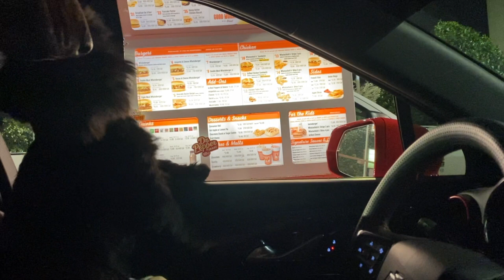ADVENTURES IN THE CAR WITH MY DOGS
HI! Thanks for reading' this lil box of words!!! I'm Scott Scott the Scottish Terrier and you are on the best channel here on the Tube...but you already know that!!! Enjoy this video compilation of me and my lil sis Mercy havin' fun in the car!!!
Luv,
Scott Scott

P.S. Did you know my Mom let me have my own email?! Find it below!!

//Do you luv BARK BOX like we do?
Use Scott Scott's link and receive a FREE MONTH!! (valued at $35!!)

//MY TOOLS:
Camera equipment